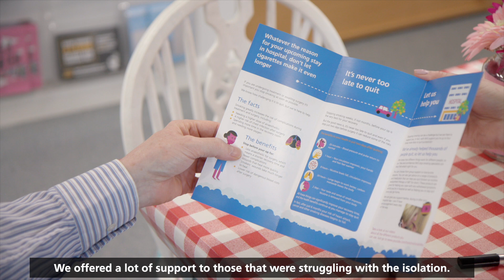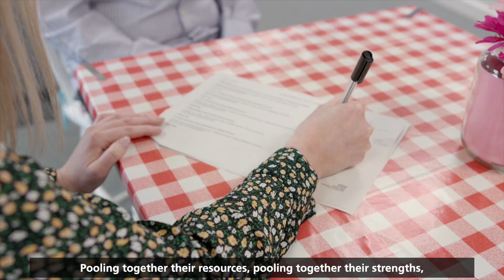Live Well Wakefield